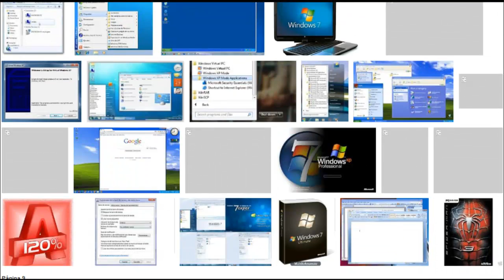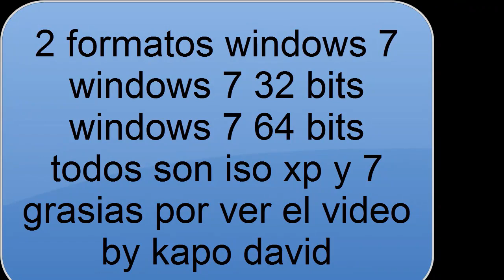descargar intalar windows 7 y xp +lef4dead2 de ragalo| leer descripcion |2012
Nota importante apuntar el serial en donde lo puedan copiar cuando esten formateando la computadora les pedira el numero serial y ademas el serial yo mismo comprobe que si es el serial de este windows.
serial de Windows Xp Professional SP3
V2C47-MK7JD-3R89F-D2KXW-VPK3J

aqui unos videos para saver intalar
los videos no son mios
ME REGALAS UN LIKE :B?
COmenten su windows favorito ;)
SOlo un link left4dead2 :B si no saven como montarlo envieme un mensaje para enseñarles a intalar el game c:
ese es mi facebook C;